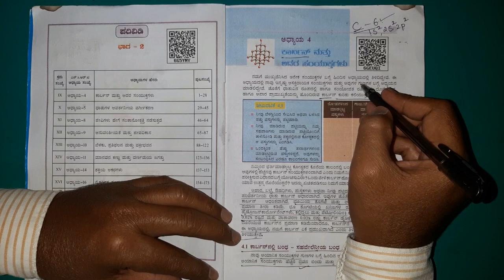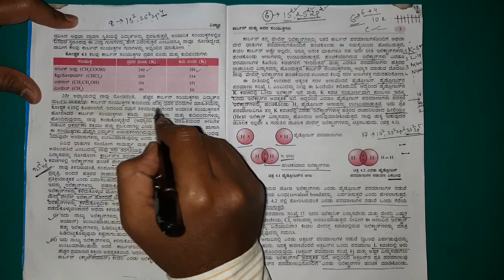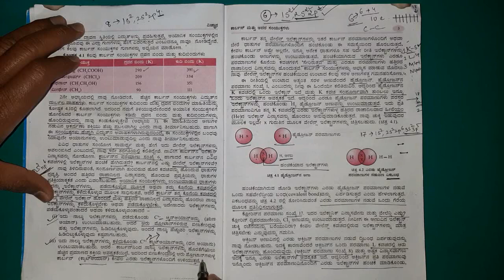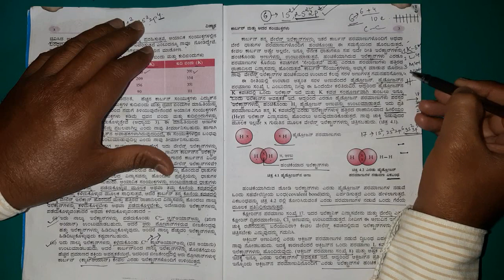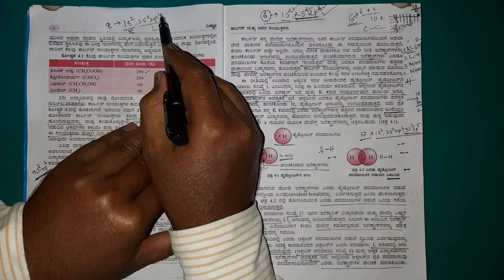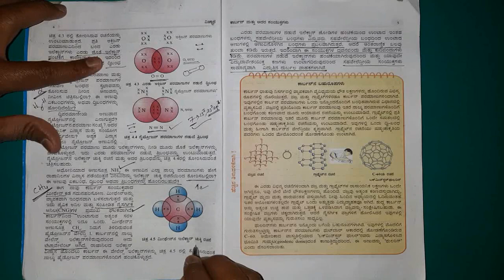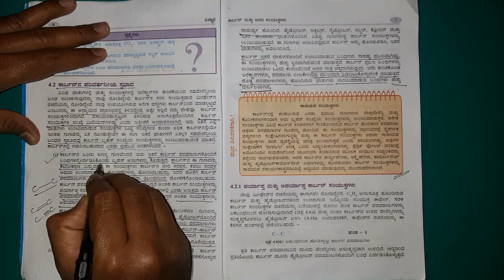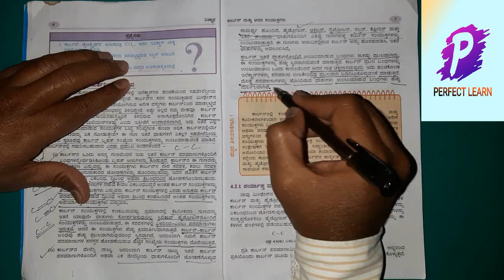10 ನೇ ತರಗತಿ ಅಧ್ಯಾಯ 4 || ಕಾರ್ಬನ್ ಮತ್ತು ಅದರ ಸಂಯುಕ್ತಗಳು || ವಿವರಣೆ ಭಾಗ 1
Here we can see the detailed explanation of chapter carbon and its compounds in kannada medium